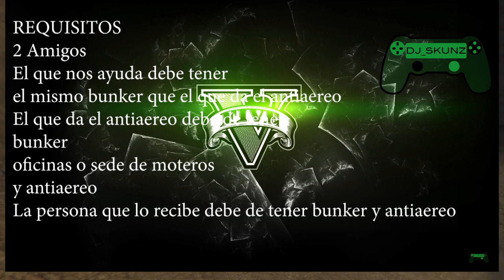COMO TENER ANTIAÉREO MOD *PASAR ANTIAÉREO**GTA V Online* *ALL CONSOLE*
▬▬▬▬▬▬▬▬▬▬▬Ð¶ஜ۩۞۩ஜÐ¶▬▬▬▬▬▬▬▬▬▬▬▬▬▬
Comenta💬 Comparte📢📣🌍🌎🌏 ▶️Like 👍🎮👈✔
▬▬▬▬▬▬▬▬▬▬▬Ð¶ஜ۩۞۩ஜÐ¶▬▬▬▬▬▬▬▬▬▬▬▬▬▬

MASCARAS FESTIVAS (KRAMPUS)

MODO DIRECTOR

TRANFERENCIA CON MASCARAS FESTIVAS

VEHÍCULOS MOD

CASCOS ANTIBALAS  DE COLORES

VEHÍCULOS

Lα cσpiα dε εstε vidεσ,
sεяα dεnunciαdα.